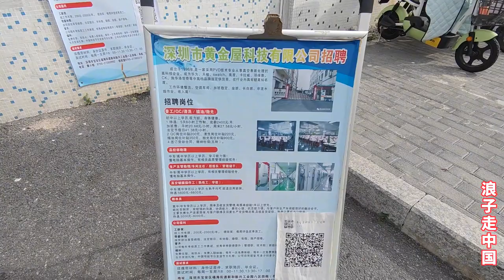深圳福永新和村，公寓太多了，高房租是压垮打工人的最后一根稻草 深圳福永新和村，公寓太多了，高房租是压垮打工人的最后一根稻草